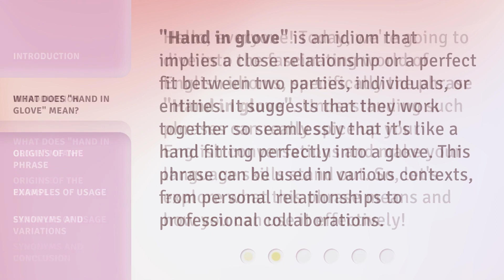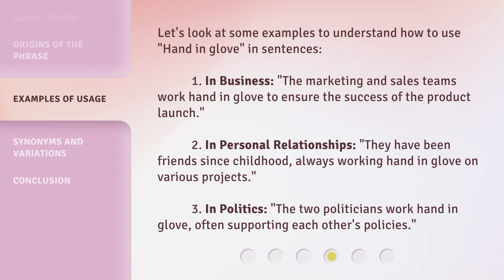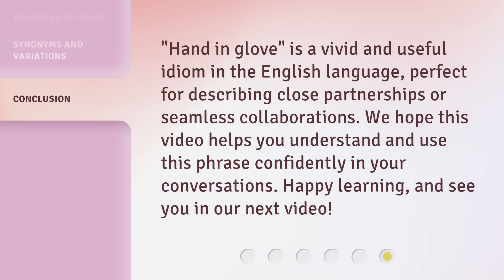Understanding "Hand in Glove" - A Phrase in English Language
00:00 • Introduction - Understanding "Hand in Glove" - A Phrase in English Language
00:32 • What Does "Hand in Glove" Mean?
00:59 • Origins of the Phrase
01:24 • Examples of Usage
01:56 • Synonyms and Variations